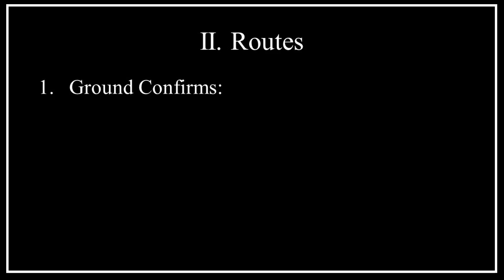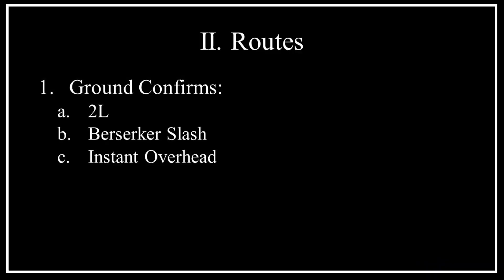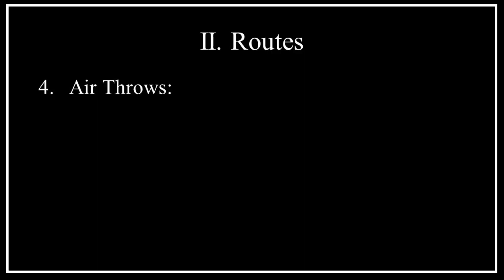UMVC3 Team Combos - Wolverine / Dante / Akuma Confirms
This video goes over base confirms for the team of Wolverine, Dante, and Akuma in UMVC3.